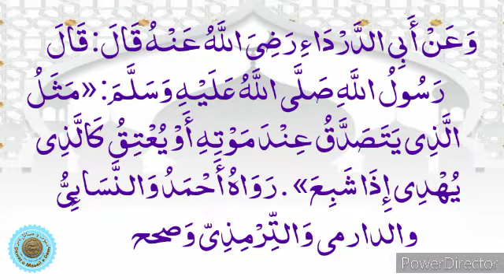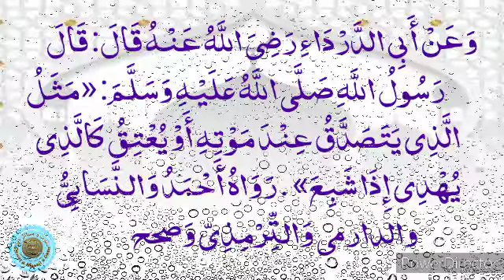Hadith lesson Mishkat ul Masabih Hadith no.1886 | Sheikh Abdul Razaq Zahad | مشکوة المصابيح - 1886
Dawat o Masail e Deen